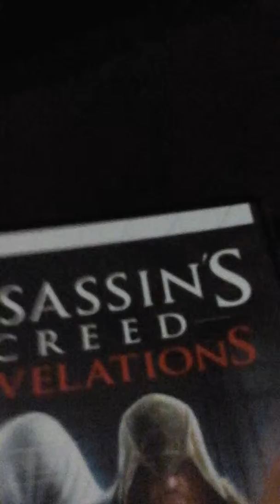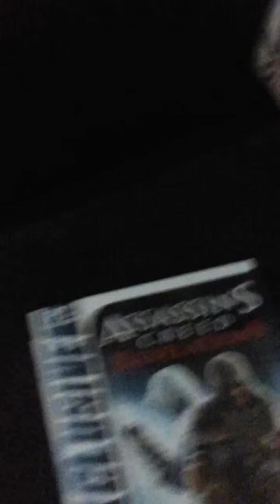Assassin's Creed Revelations Cd Tanıtım